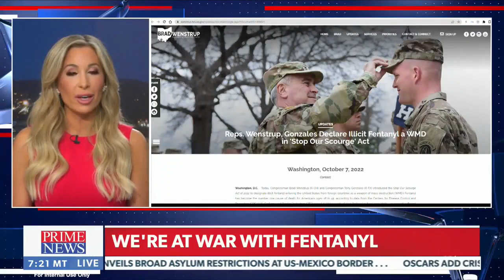Wenstrup Joins NEWSMAX to Discuss the Fentanyl Crisis Following Our Open Border Policies